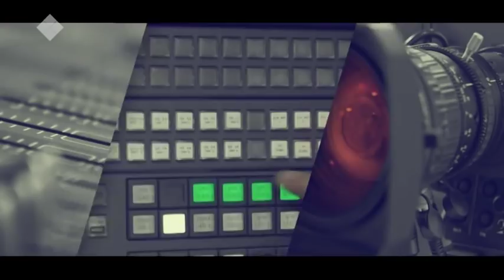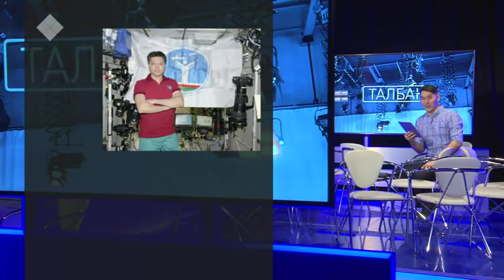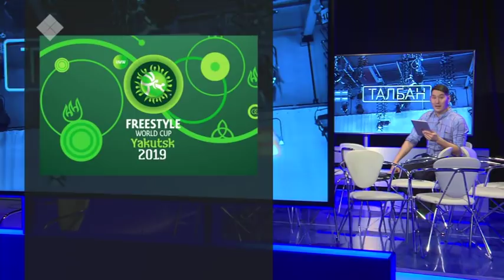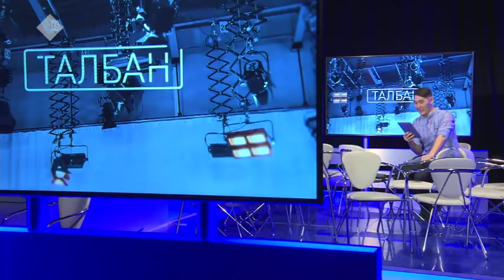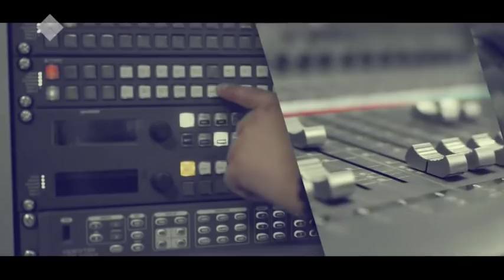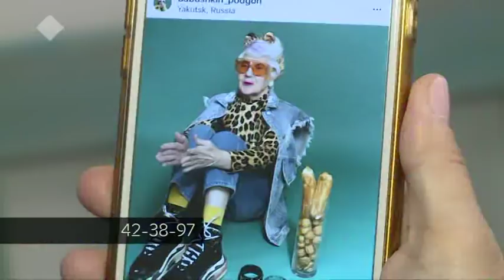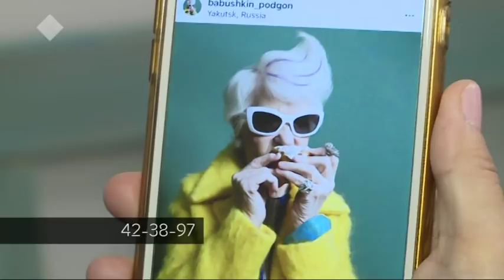«Талбан». Часть 1 (12.03.19)